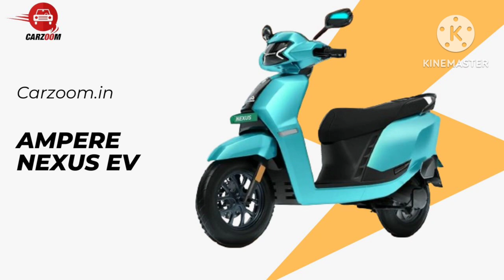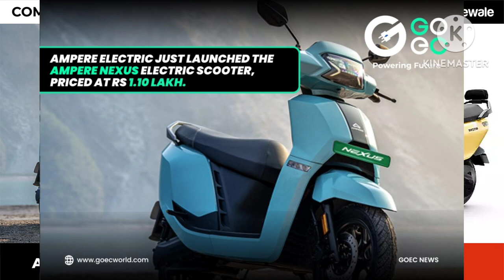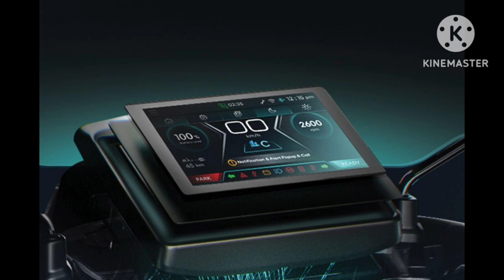Ampere Nexus walkaround - What makes this electric scooter special? | First Look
Ampere NXG. The upcoming ampere electricscooter by Greaves Electric Mobility. Will it bethe next big thing in electric scooter segment.Let's find out.

– Key Specs & Features of Ampere NXG

- Brakes : Double Disc
- Tyre Type : Tubeless
- Console : Digital

About Ampere NXG
If you’re looking to buy an electric scooter, the Ampere NXG from Ampere Electric is one of the options. It is sold in 2 variants. Powering the NXG is a electric motor. The NXG comes with a Disc brake up front and Disc brake at the rear. You can buy the Ampere NXG in 0 colour - .